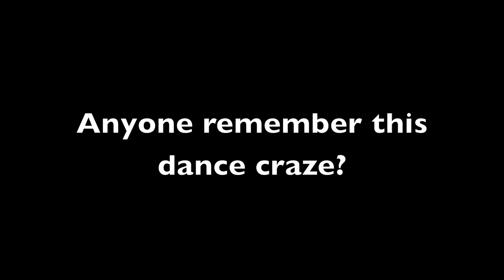Tony LaRussa Dance